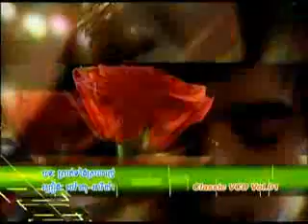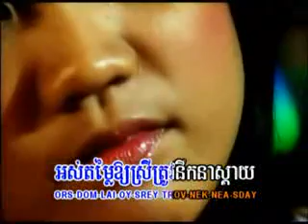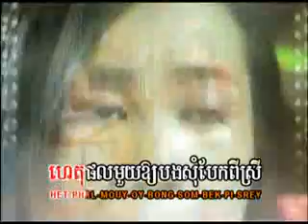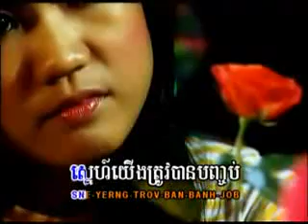Terayu & Ariya - Prot Tang Srelanh - classic vcd 2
still in love while break up